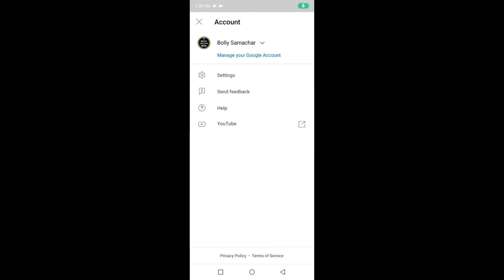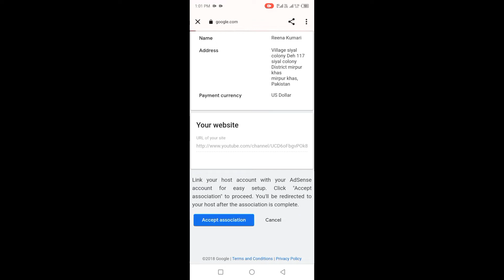YouTube Channel Ko YT Studio Se Apply Karein || 24 Hours Mein 100% Monetize Hoga